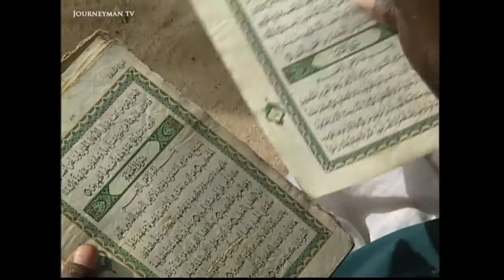The Senegalese Koranic Schools Accused Of Brainwashing Poor Children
Poor African kids forced to memorize the Koran at night and beg during the day.  Very sad.